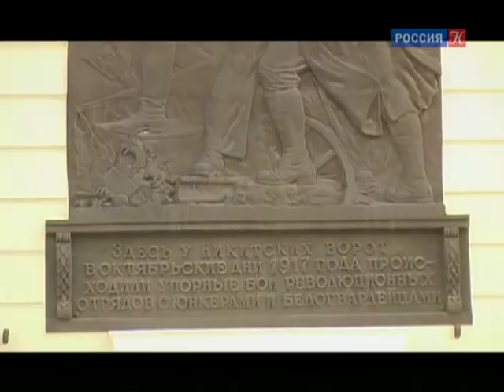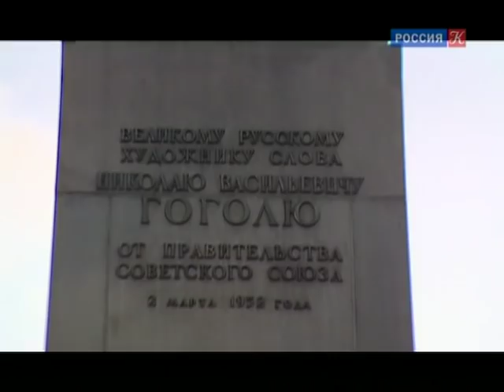Пешком... Москва бульварная. Выпуск от 19.03.18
Москва бульварная. Прогулка по улицам и переулкам городов России.

Мы с удовольствием прогуляется по Тверскому, Никитскому, Страстному, Цветному, Чистопрудному, Гоголевскому бульварам и узнает о том, что в Москве есть традиция, заложенная в 1880 году: ставить в торце бульвара монумент.

Цикл телевизионных программ.
Ведущий Михаил Жебрак приглашает зрителей на прогулку по улицам и переулкам Москвы и других городов России, где каждый дом может стать поводом для экскурса в историю. Каждая передача превращается в увлекательное путешествие - не только по улицам, но и в глубь веков.

Смотрите все программы телеканала:
◼ Энигм…